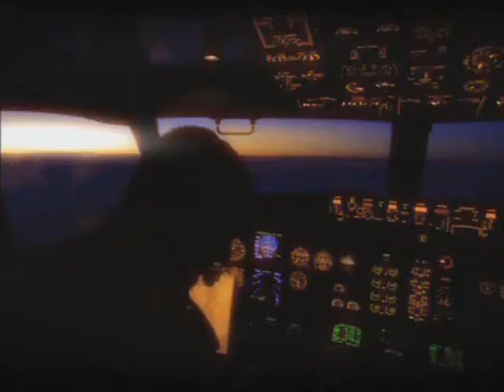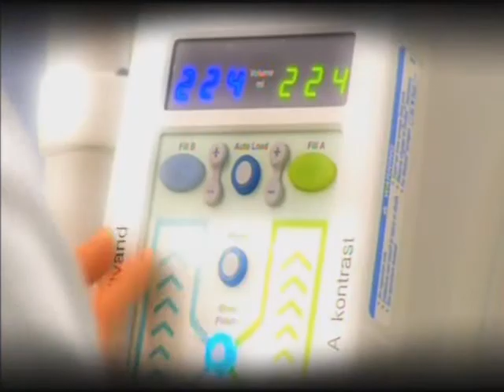Medicon Valley ( Medicon Valley Alliance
Medicon Valley is a binational cluster that spans the island of Zeeland in eastern Denmark and the Skåne region of southern Sweden. Medicon Valley is one of Europe's strongest life science clusters.

More than 300 life science companies are presently located in Medicon Valley.

Medicon Valley Alliance is the cluster organisation for the Danish-Swedish life science cluster Medicon Valley.

As a non-profit, fee based member organisation, we serve as project leader on cross border initiatives, adding to Medicon Valley's position as a world class life science cluster. We create synergies and value for our 250 members, who include universities, hospitals and human life science companies.

Medicon Valley lies in the Øresund Region, which includes the regions of Greater Copenhagen and Zealand in Denmark and Skåne in Sweden.